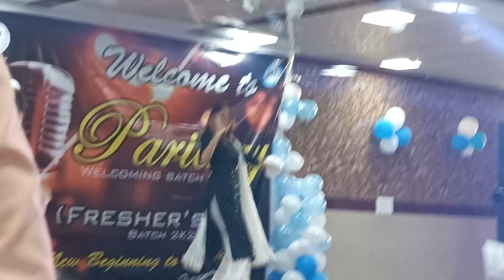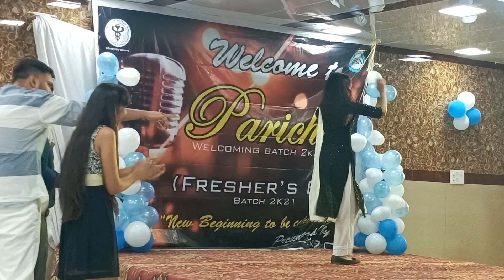AIIMS DELHI FRESHERS PARTY DANCE